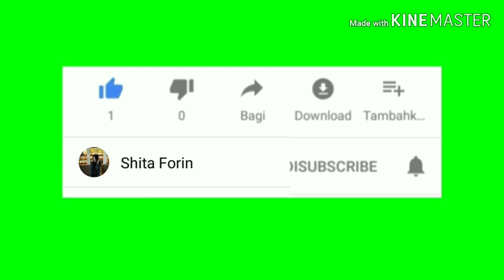NYOBAIN KOPI CAFFINO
Hallo sobat Fho Viewers di episode kali ini aq cobain, icip icip kopi baru yg beredar di iklan tv hehe yaitu Caffino be Authentic . Aq cobain dua rasa kopi yaitu Caffino Kopi Latte Choco Hazelnut dan Caffino Kopi Latte Classic.
Harganya murah meriah tapi untuk soal rasa gak murahan lho.
Simak terus sampai habis
Makasih banget yg udh nonton
Have a nice day
Salam beauty n healthy :)